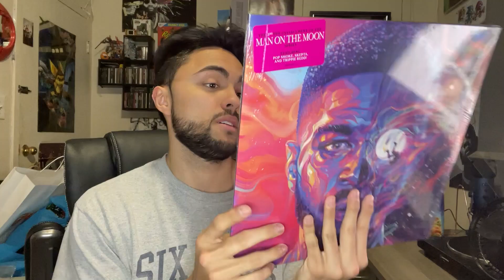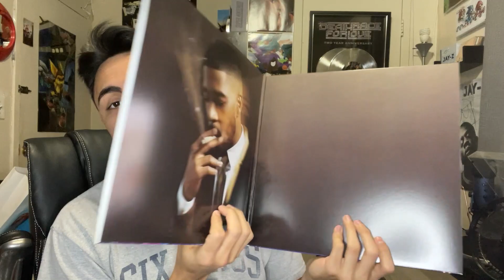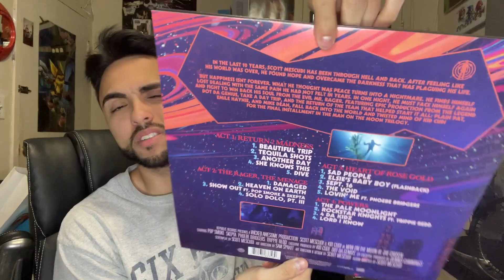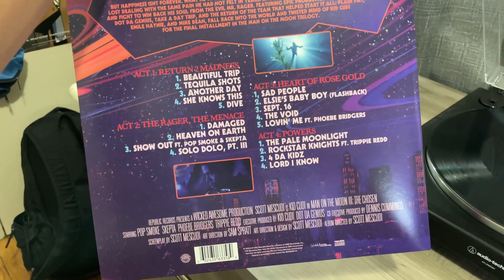Kid Cudi - Man On The Moon 3 (Vinyl UNBOXING)